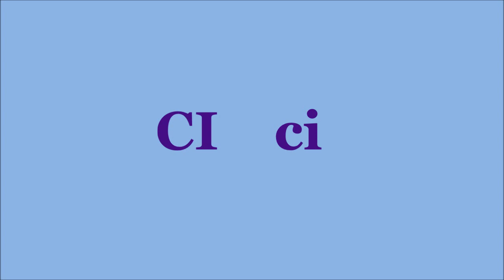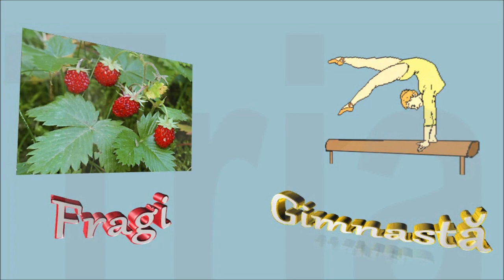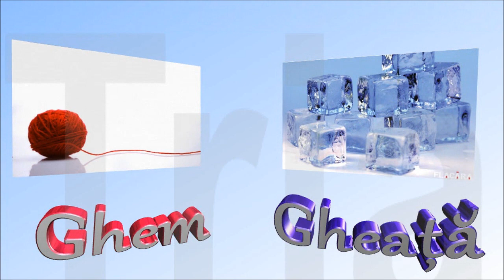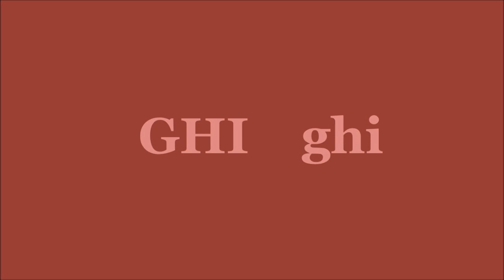Grupurile de litere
Grupurile de litere ale limbii române: ce, ci, ge, gi, che, chi, ghe, ghi.